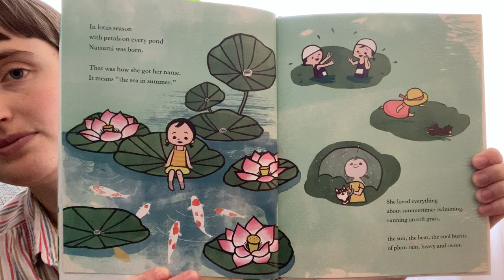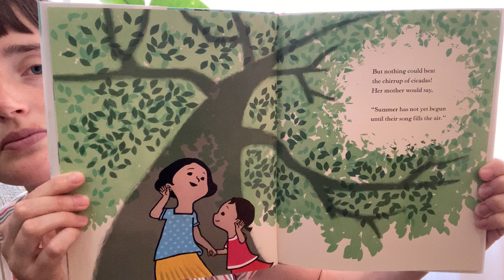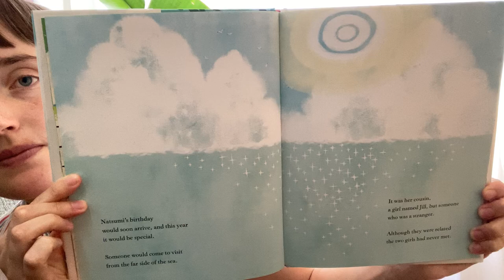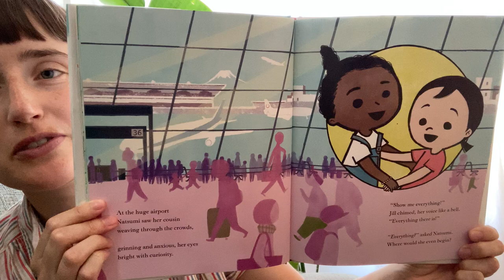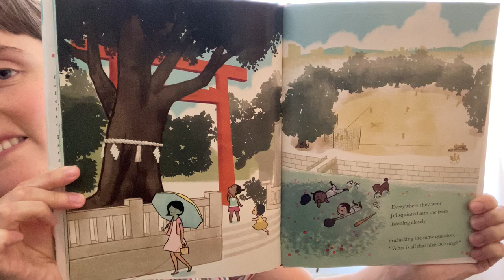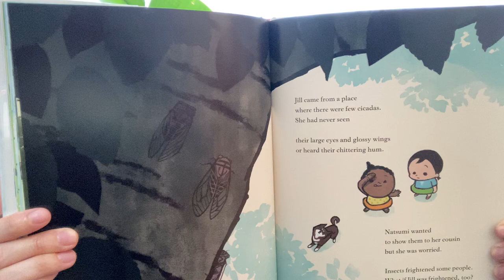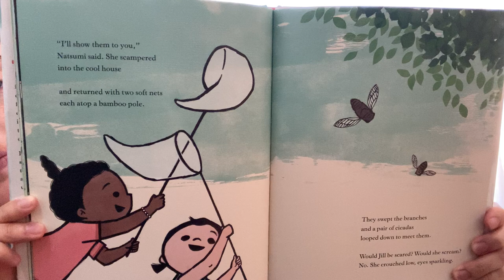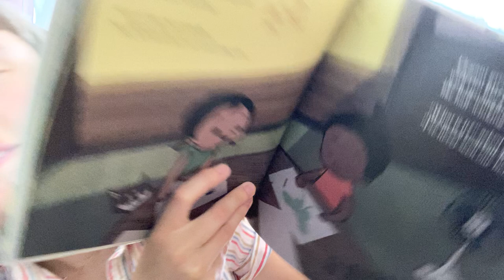Natsumi's Song of Summer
Read-aloud: Natsumi's Song of Summer by Robert Paul Weston, illustrated by Misa Saburi